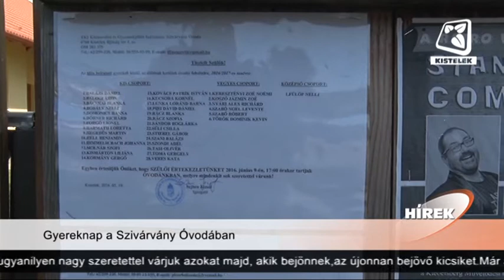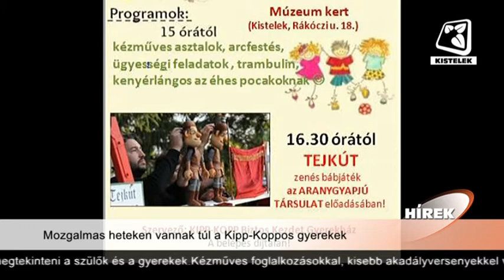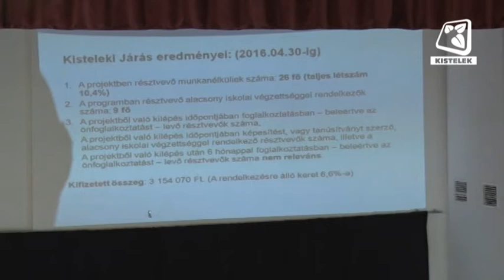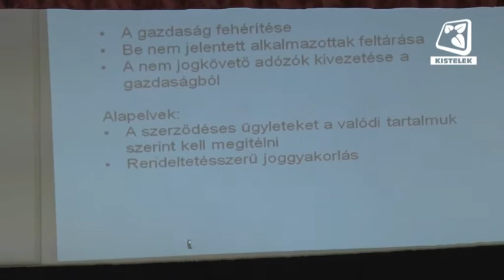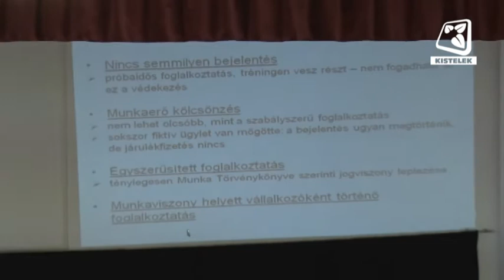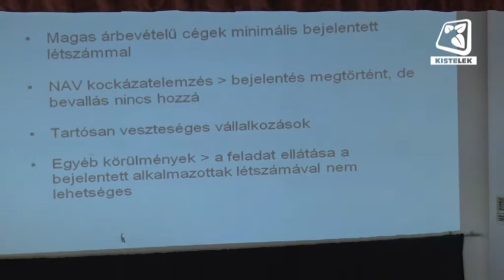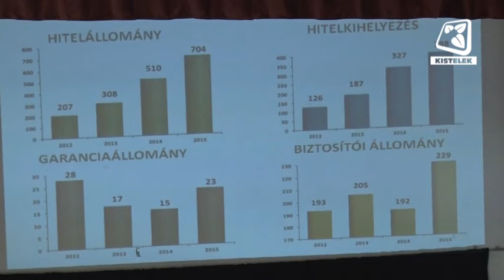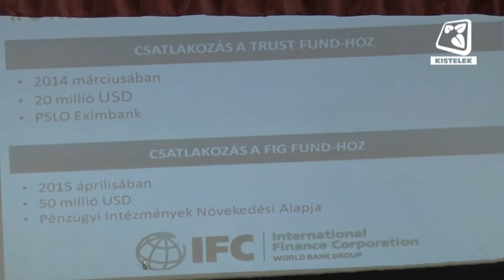Kistelek VTV - 2016.05.27-ei adás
Május 20-án a Szivárvány Óvodában gyereknapra került sor, ezen alkalomból a gyermekek ebéd után fagyizhattak, illetve egy mesés színjátékot is megtekinthettek. Erről valamint a közelgő ballagásról Huszkáné Tóth Ildikó beszélt.

A Kipp Kopp Gyerekházban az elmúlt hetekben több rendezvényre is sor került, ilyen volt például az epres vagy madaras hét. Az elmúlt időszakról illetve a 28-án megrendezésre kerülő gyereknapról Bukor Anita mesélt stábunknak.

Rönkhúzó verseny ország és határok nélkül elnevezésű versenyre került sor április vége felé Szigetszentmiklóson, melyen Gémes József is részt vett. Az itt elért eredményeiről valamint nyári terveiről a kisteleki rönkhúzó számolt be.

Az ópusztaszeri pizza nap keretein belül a huszárok életébe is betekinthettek és a vállalkozó szellemű gyerekek a szablyavívás fortélyait is elsajátíthatták. Stábunk a részletekről Czinkóczi Jánost kérdezte.

Két alkotótábort is indít a nyáron a Kisteleki Alapfokú Művészeti Iskola azon emberek illetve gyerekek számára, akik szeretnének a festészettel jobban megismerkedni. A részletekről stábunk Szombathelyi Árpádot kérdezte.

A most következőkben, a Szivárvány Óvodában, gyereknap alkalmából előadott, Kacor Király című mesés színjátékot tekinthetik meg.

Közlekedésbiztonsági napon vehettek részt Kisteleken az érdeklődők illetve a már veterán motorosok, ahol szórakoztató programokkal tölthették el a napot. A most következőkben az esemény megnyitóját és Szabó Zsolttal, a Kisteleki Rendőrkapitányság vezetőjével készített interjúnkat tekinthetik meg.
Most következő mesefelolvasásunkban Várszegi Adél „Kismadár és kóró” c. meséjét hallgathatják meg kicsik és nagyok Molnár Éva hangulatos előadásában. Jó szórakozást kívánunk!

Következő felvételünkön a május 24-én megrendezett „Út a munkaerőpiacra” elnevezésű projekt munkáltatói fórumát tekinthetik meg.